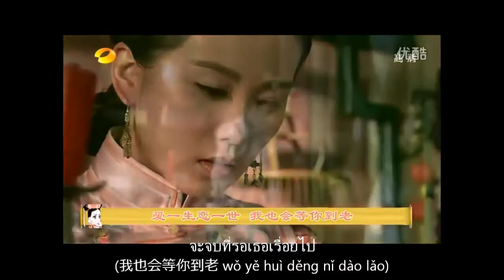Liu Shi Shi - Deng Ni De Ji Jie (Thai Lyrics) Bu Bu Jing Xin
**MADE FOR ENTERTAINMENT ONLY**
**PLEASE SUPPORT THE ARTIST
AND PURCHASE THE ALBUM LEGALLY**